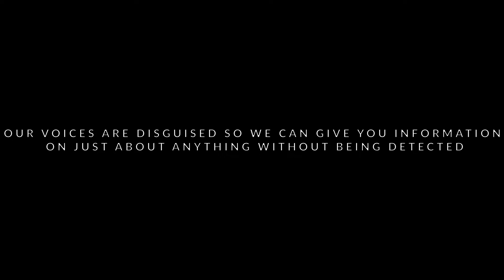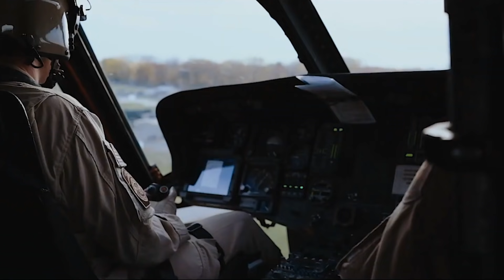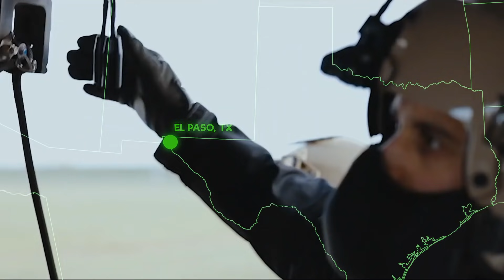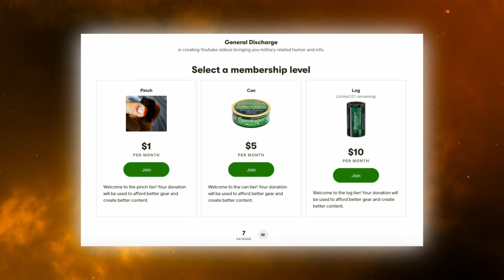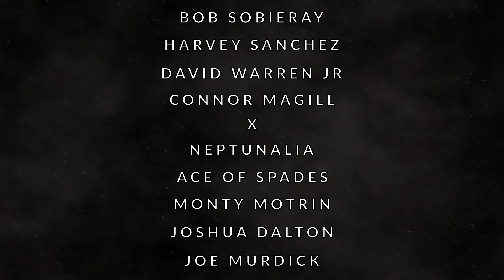US BORDER PATROL SPECIAL OPERATIONS GROUP (BORTAC/BORSTAR)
Did you know that the U.S. Border Patrol has special operations? Known as the Special Operations Group, it includes both BORTAC and BORSTAR.

BORTAC stands for Border Patrol Tactical Unit, and BORSTAR stands for Border Patrol Search, Trauma, and Rescue. Both of these elite units are highly trained and are capable of a multitude of things.

If you want to know more about the U.S. Border Patrol’s Special Operations, BORTAC and BORSTAR’s capabilities, missions, training pipelines, and much more, watch this video until the end!